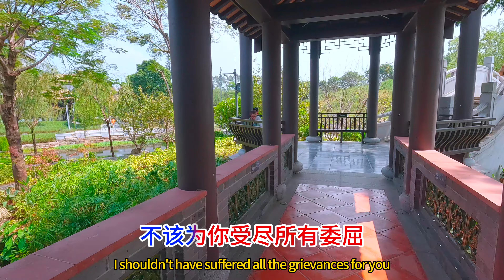不該為你弄丟自己_李英Live合唱（超好聽） - 澳琴海 China tourist attractions video: Beautiful Guangzhou travel check-in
视频地址：中國广州文化館
歌曲配乐：不该为你弄丢自己 (Live合唱版)_李英